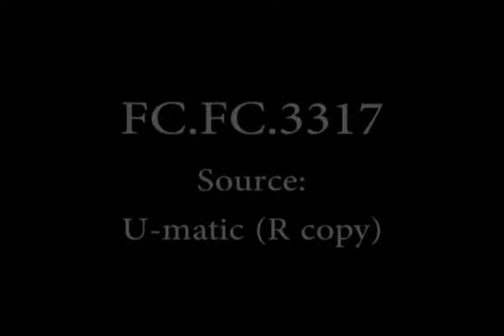Test Driving the 1949 Ford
1949 Fords are test driven through a trough of water.  Massive amounts of water are sprayed high into the air.  In addition, cars are driven over a rough road, over cobblestone road, and on the ties of railroad tracks.